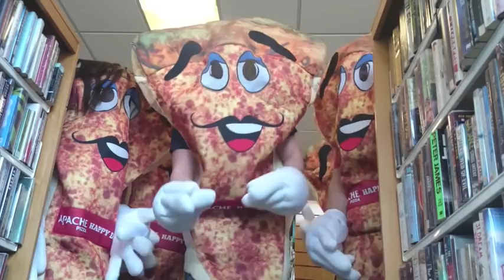UPTOWN FUNK WITH APACHE PIZZA AND MARK RONSON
Irish summer makes us crazy! Here's the response to it. We hope you like it and don't forget about thumbs up!

Live Your Life, Love Apache Pizza! :)